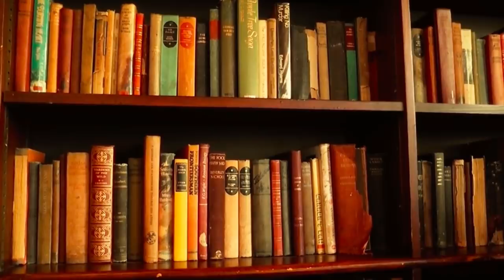Oturduğu Evin İçinde Kaybolan Kadın -Joan Risch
Martin Risch bir iş adamıydı.24 Ekim günü, iş gezisi için New York’a gidecekti.24 Ekim sabah 8’deki uçağına yetişebilmek için evden ayrıldı.O çıktıktan sonra,, eşi Joan çocuklarına kahvaltı hazırlamak için kalktı.Martin programını haftalar önceden ayarlamıştı, bir gece manhattan’da kalacak ve geri dönecekti.O süre zarfında, eşi Joan ve çocukları, evde yalnız olacaktı.

Aynı gün, Joan Risch’in dişçide bir randevusu vardı.O yüzden, çocukları okula bırakması için karşı komşusu Barbara Barker’la anlaşmıştı.Joan Risch dişçiye giderken yolda bir mağazaya uğradı alışveriş yaptı ve nakit olarak ödedi.Risch Ailesi evde yokken postacı ve sütçü eve geldi.Ardından siparişleri kapıya bırakıp gittiler.

Saat 11:15’de Joan Risch, çocuklarını komşusu Barker’dan aldı ve evine geçti.Kısa bir süre sonra eve kuru temizlemeci geldi ve kirli elbiseleri aldı.Görevli elemanın verdiği bilgiye göre; Joan’ın üzerinde dişçide giydiği mavi elbise ve beyaz spor ayakkabı vardı.Joan daha sonra çocuklarına öğlen yemeği hazırladı ve oğlu David’i odasına götürdü.

Saat öğlen 1’de, komşusu Barbara Baker oynaması için çocuğunu Joan Risch’in evine getirdi.Görgü tanıklarının verdiği ifade göre; O sırada Joan bahçeyle ilgilenmek için dışarıya çıktı.Bitkileri budadıktan sonra, elindeki makası garaja koyup eve döndü.Saat 2’ye doğru Joan tekrar dışarıya çıktı ve çocuklarını komşusu Barbara Barker’e götürdü.Joan biraz sonra geri döneceğini söyledi ve oradan ayrıldı.

Komşusu Barbara, saat 2:15’de Joan Risch’i dışarda gördü.Joan elinde kolları olan kırmızı bir şeyle garajdan çıkıp, yola doğru yürümeye başladı.Barbara Joan’ın elindeki şeyin ne olduğunu anlayamadı ve o an için, Joan’ın elindeki nesneyle dışarda yaramazlık yapan çocukları korkuttuğunu düşündü.Bu Joan Risch’in canlı olarak görüldüğü son andı

Saat 3:15’de yani Barbara Barker, Joan Risch’i gördükten bir saat sonra, komşuları Virginia Keen okuldan döndü.Otobüsten indiği sırada daha önce görmedigi General Motors marka bir araç gördü.Aracın rengi maviydi ve fazlasıyla eskimiş bir görünüme sahipti.

Barbara Barker, saat 3:40 gibi çocukları gezdirmek ve alışveriş yapmak için evden ayrıldı.Hiçbir şüpheli durum yoktu, o anlarda Joan’ın hala evde olduğuna inanmaktaydı.Belirli bir süre sonra Barbara geri döndü ve Lilian Barbadan ayrılıp evinde  gitmek için yola koyuldu.Lilian gideli 5 dakika bile olmamıştı ki ; koşarak Barbara’nın evine geldi.Korku dolu bir ifadeyle Barbara’ya;”Annem evde yok , mutfak kırmızı  boyalarla kaplı.Kardeşim de beşiğinde ağlıyor, çünkü bezi değiştirilmemiş.” dedi.Panikle eve giden Barbara Lilian’ın anlattığı her şeyin doğru olduğunu gördü.Hemen polisi aradı ve durumu bildirdi.